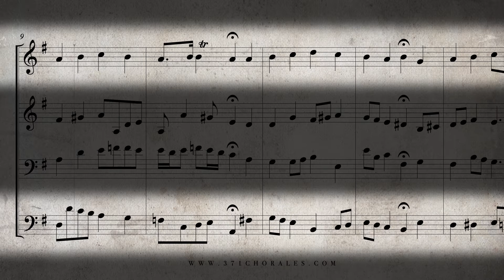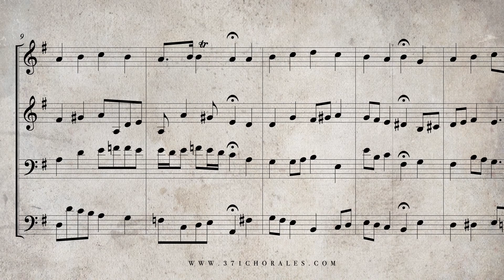249. Allein Gott in der Höh' sei Ehr ', BWV 260 - (Isolated Soprano & Bass Parts)